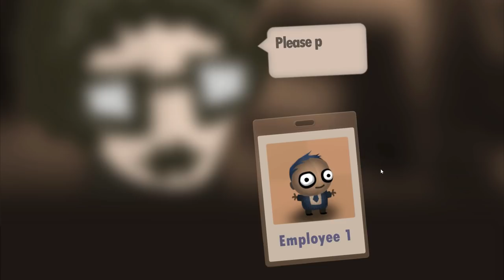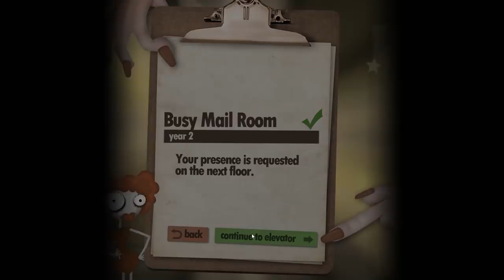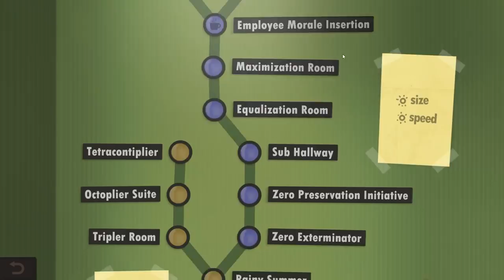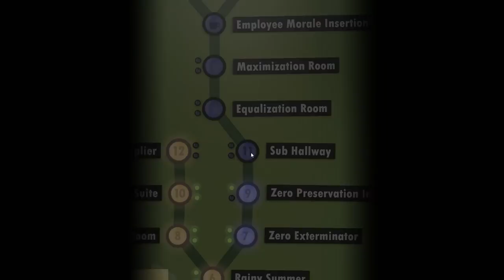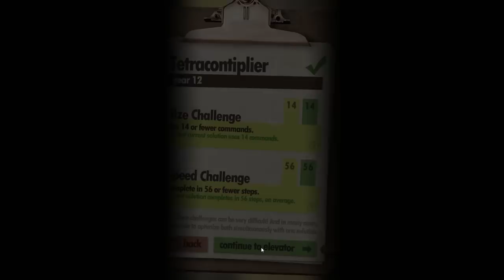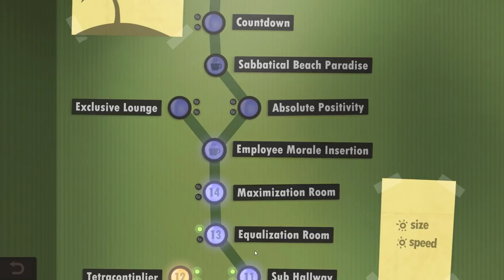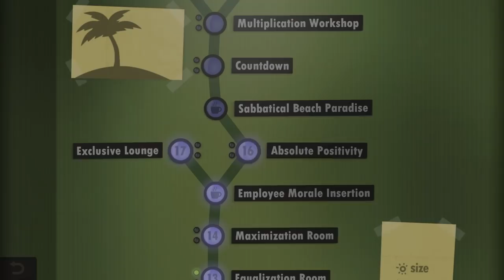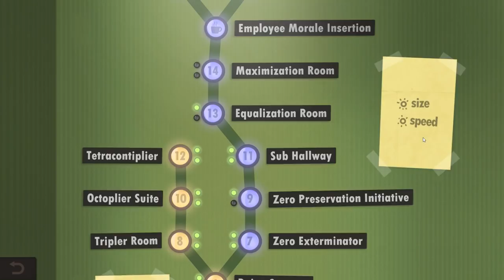Let's Play Human Resource Machine Part 1 - Programming People!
Game Description:

Update: now includes the official soundtrack

Program little office workers to solve puzzles. Be a good employee! The machines are coming... for your job.

Human Resource Machine is a puzzle game for nerds. In each level, your boss gives you a job. Automate it by programming your little office worker. If you succeed, you'll be promoted up to the next level for another year of work in the vast office building. Congratulations!

Don't worry if you've never programmed before - programming is just puzzle solving. If you strip away all the 1's and 0's and scary squiggly brackets, programming is actually really simple, logical, beautiful, and something that anyone can understand and have fun with! Are you already an expert? There will be extra challenges for you.

From the creators of World of Goo and Little Inferno. Have fun! Management is watching.